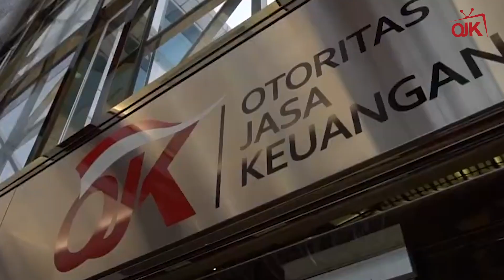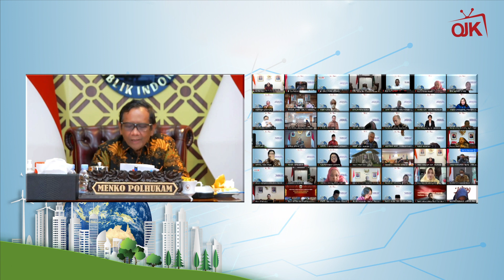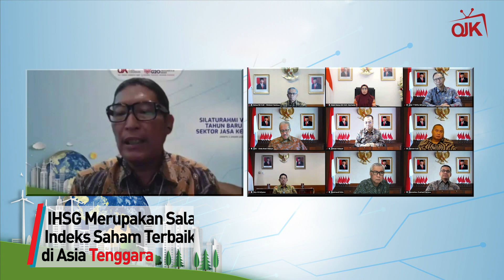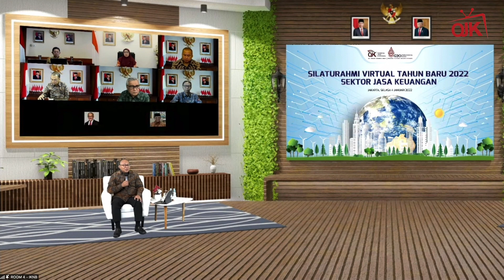Silaturahmi Virtual Tahun Baru 2022 Sektor Jasa Keuangan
Sobat OJK, satu dasawarsa OJK hadir di tengah masyarakat sesuai Undang-Undang dengan mengemban visi untuk menjadi lembaga yang mengatur dan mengawasi industri jasa keuangan dan melindungi kepentingan konsumen dan masyarakat. Untuk itu, OJK terus berupaya mewujudkan industri jasa keuangan yang sehat, stabil, dan berdaya saing global sehingga mampu menjadi pilar perekonomian nasional dan memajukan kesejahteraan masyarakat. OJK akan terus melanjutkan perpanjangan kebijakan restrukturisasi, transformasi digital sektor jasa keuangan dan mendorong pengembangan UMKM. Selain itu, OJK  berkomitmen melaksanakan tugas dan fungsi untuk memenuhi ekspektasi dan harapan masyarakat. Hal ini disampaikan oleh Ketua Dewan Komisioner OJK Wimboh Santoso saat menghadiri silaturahmi Tahun Baru 2022 bersama stakeholders dan pelaku industri jasa keuangan.

Silaturahmi ini merupakan upaya OJK untuk memperkuat komunikasi dan sinergi antar pemangku kepentingan.

Selengkapnya simak pada postingan ini.